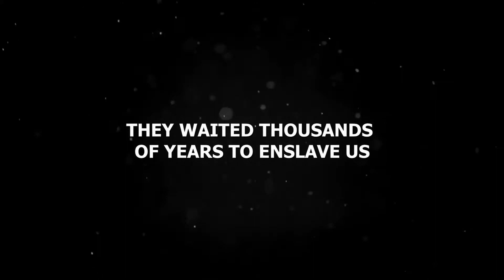Reptiles In Hunt - Gameplay Trailer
В игре Reptiles: In Hunt вы столкнетесь с опасными динозаврами, которые заполонили уничтоженный мир. Охотьтесь, исследуйте, добывайте ресурсы, создавайте новое оружие и сражайтесь с гигантскими ящерами и опасными рептилоидами, которые уничтожают все на своем пути.

Более 200 лет прошло с того момента, как наш мир пал. В этой игре вы станете охотником в мире, полном динозавров. Однако есть создания гораздо опаснее гигантских ящеров – рептилоиды, которые нападают на эти земли, сжигают деревни и похищают детей. Вызволите своего сына из плена рептилоидов. Для этого вам придется охотиться на динозавров, искать руины павшей человеческой цивилизации и создавать новое, гораздо более мощное оружие.